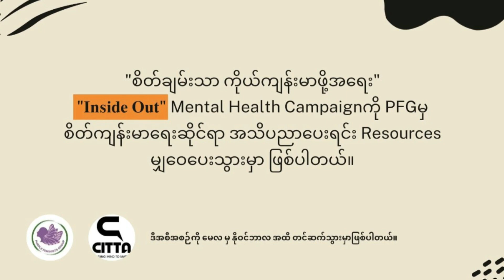[Ep 1] Part 1 | Post-Traumatic Growth | Mental Health Discussion | Citta Consultancy & PFG Myanmar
မင်္ဂလာပါ Purpleမိတ်ဆွေတို့ရေ
စိတ်ချမ်းသာ ကိုယ်ကျန်းမာပါစေရှင်။

Inside Out (စိတ်ချမ်းသာ ကိုယ်ကျန်းမာဖို့အရေး) အစီအစဉ်မှ Post-Traumatic Growth   လို့ခေါ်တဲ့ PTG အကြောင်းကို Citta Consultancy ရဲ့ ဆရာမ ဒေါ်စုစုမောင်နဲ့အတူ ဆွေးနွေးထားတာ ဖြစ်ပါတယ်။

ဒီစကားဝိုင်းကို ဗီဒီယို အပိုင်း (၃) ပိုင်း နဲ့ မျှဝေပေးမှာ ဖြစ်ပြီး ဒီအပတ်မှာတော့ အပိုင်း ၁ ကို ရှေးဦးစွာ နားဆင် ရမှာဖြစ်ပါတယ်။

အပိုင်း ၁ မှာ ဆွေးနွေးထားတဲ့ အကြောင်းအရာတွေကတော့
-  Post-Traumatic Growth ဆိုတာ ဘာလဲ။
- Trauma ဆိုတာဘာလဲ။
- Trauma ဖြစ်တဲ့အခါ ခံစားရတဲ့ စိတ်ခံစားမှုတွေက ဘာတွေလဲ။
- Trauma တစ်ခုကို ဘယ်လို ကိုင်တွယ် ဖြတ်ကျော်မလဲ။ ဆိုတာတွေကို နားဆင်ပြီး အသိပညာတွေ ယူသွားပါဦးရှင်။